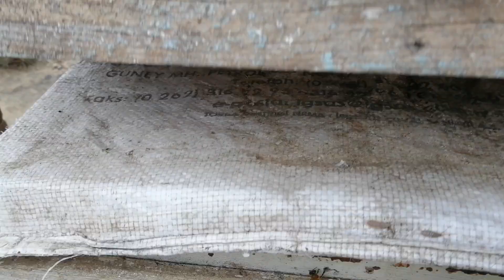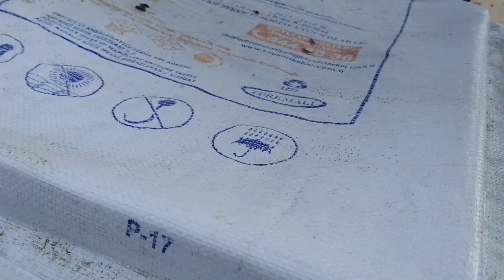Arıcı barınak sohbeti 3...5/01/2021